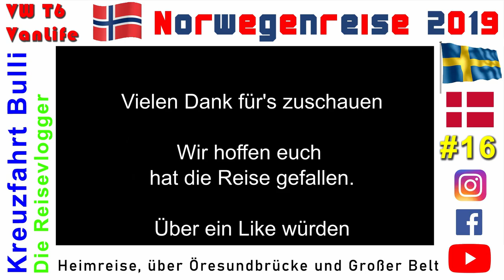Norwegen - 16 - Heimreise über die Öresundbrücke und Großer Belt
Unsere Heimreise nach Deutschland geht los, bevor wir aber in Flensburg nach den Punkten von Stephan schauen überqueren wir die Öresundbrücke und die Brücke über den Großen Belt.

GPS-Koordinaten für  Feddet, 5464 Båring Ege [Dänemark ]